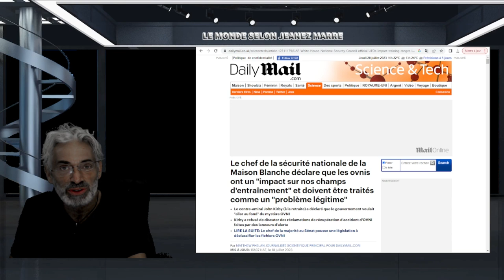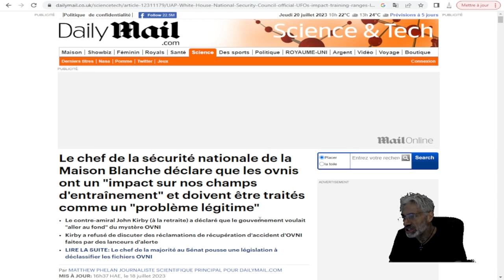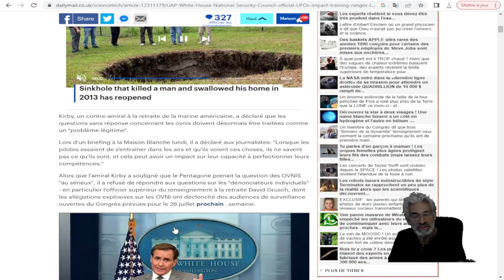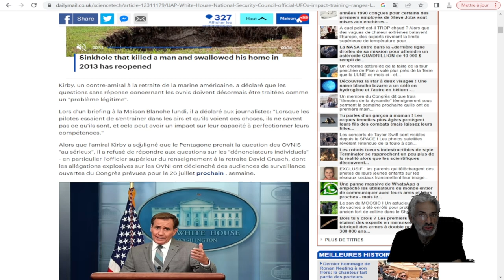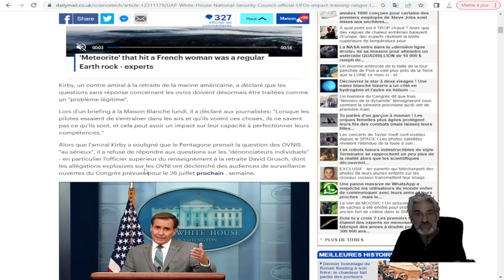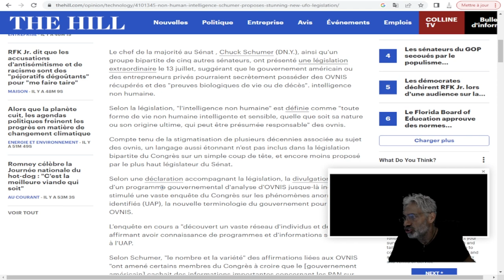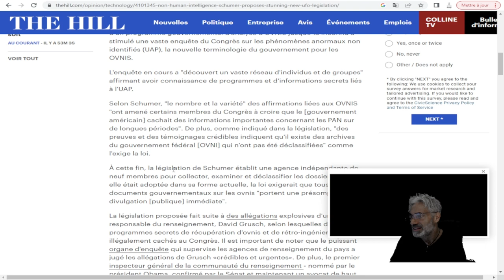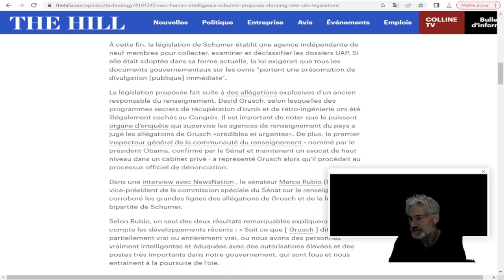DERNIÈRE HEURE;SPECTACULAIRE; LE SÉNAT AMÉRICAIN PASSE UNE LOI INÉDITE SUR LES OVNIS !